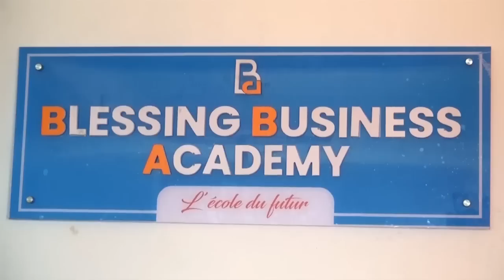⛔05_Minutes_de_Rire🤣🤣Les Dé_gâts du 08_Mars🇨🇲🇨🇲🇨🇲🤣🤣🤣🤣🤣🤣🤣🤣🤣